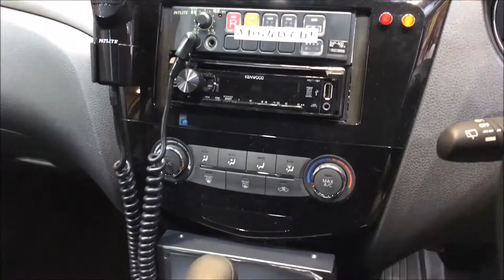【第10回 大阪モーターショー 2017】ニッサン エクストレイル（X TRAIL）ネクスコ（NEXCO）道路パトロールカー（西日本高速道路株式会社）の紹介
【第10回 大阪モーターショー 2017】ニッサン エクストレイル（X TRAIL）ネクスコ（NEXCO）道路パトロールカー（西日本高速道路株式会社）の紹介です。